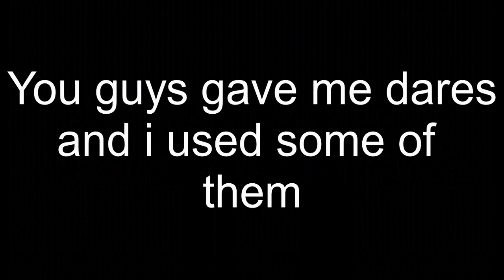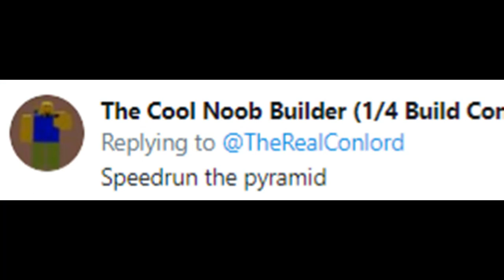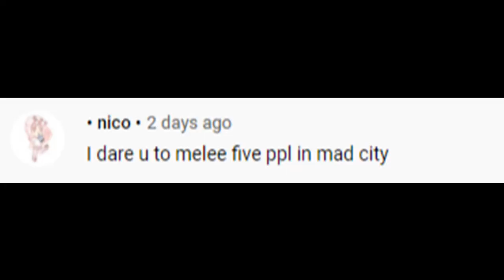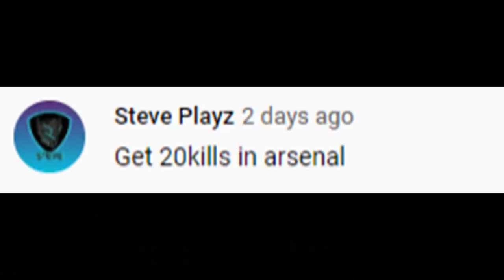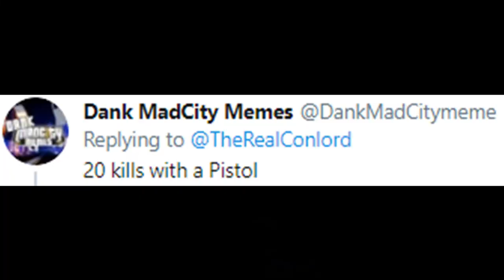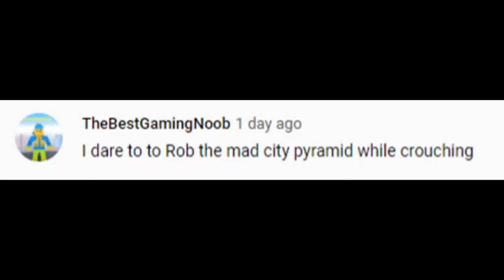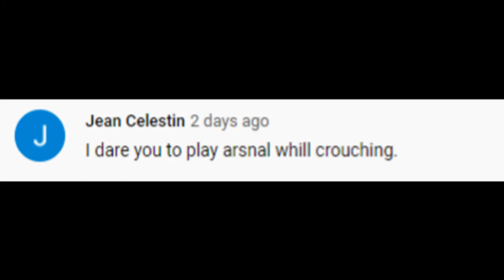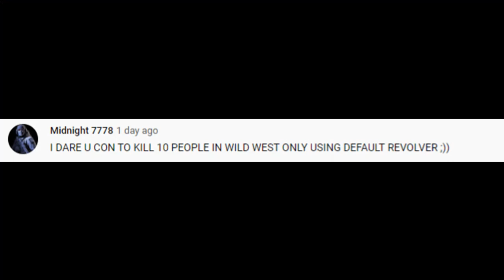Roblox Dares 800 Subs Special!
In this video i do the dares you guys gave me for my 800 Subscriber Special!
(sorry it took so long to post and sorry for the reupload)